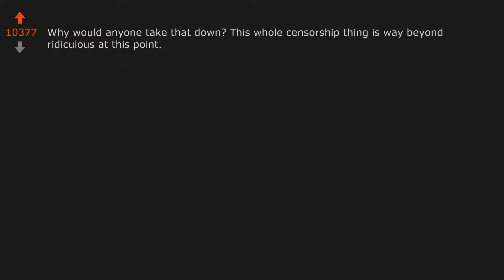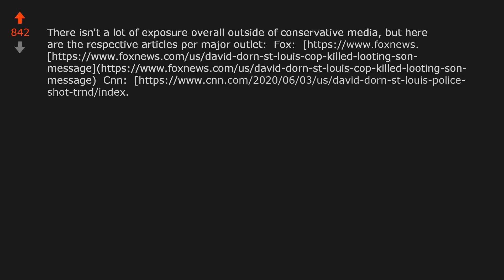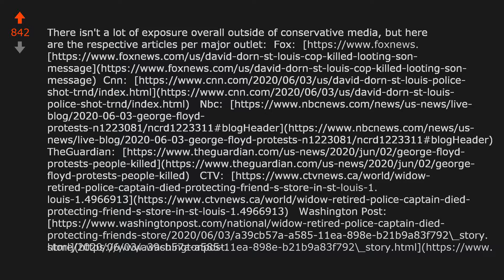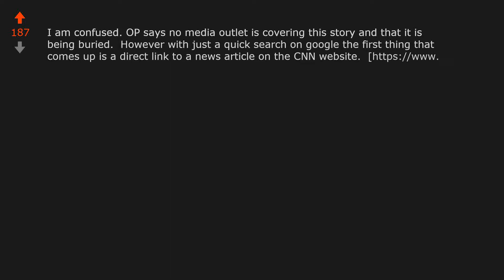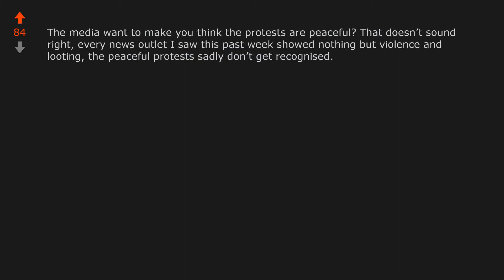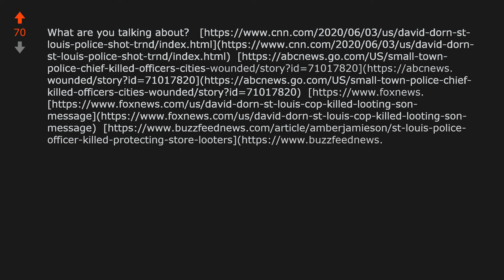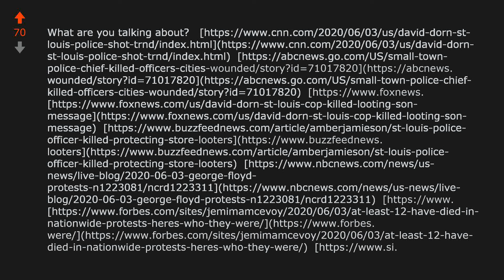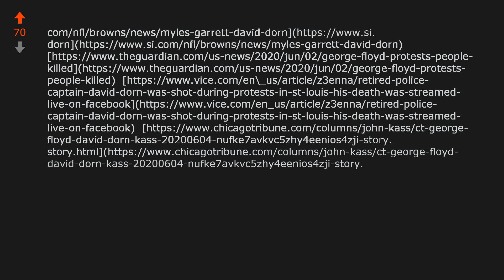The fact that no media outlet is covering David Dorns death is sad (r/UnpopularOpinion)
Opinion From Reddit: The fact that no media outlet is covering David Dorns death is sad